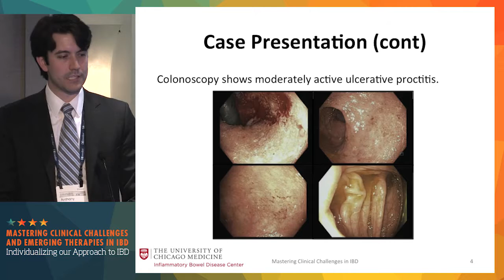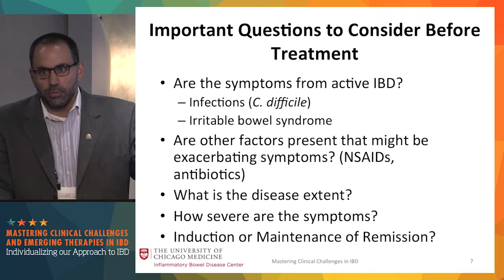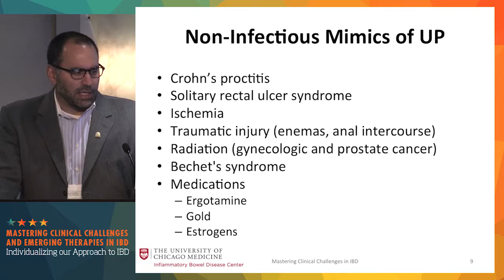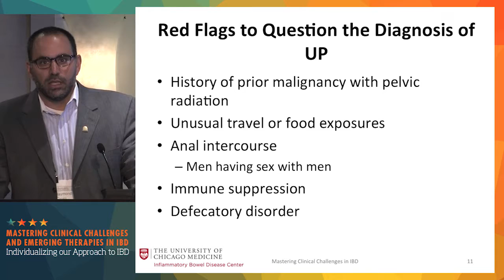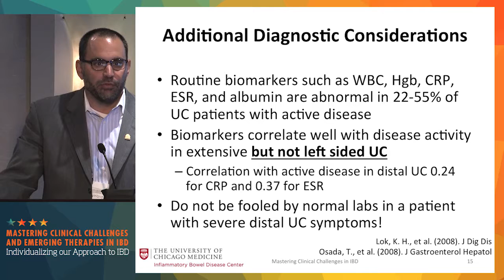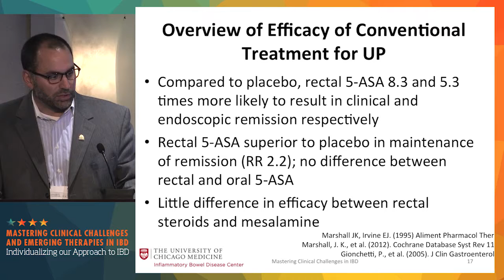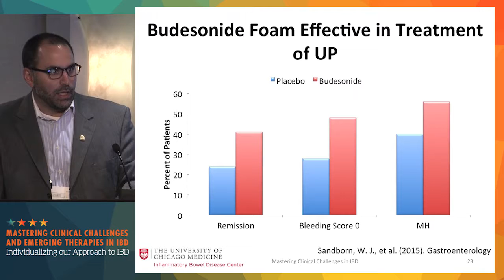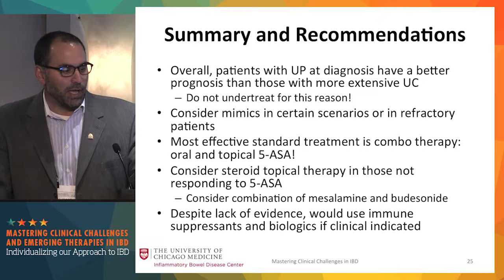Case Discussion: Refractory proctitis: Novel approaches for a difficult problem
New findings, new techniques, and recent efforts in research and discovery have changed the way physicians treat their patients – taking a more individualized approach. Mastering Clinical Challenges and Emerging Therapies in IBD, held in Chicago, Illinois on July 23, 2016 provided important clinical updates in the management of patients with inflammatory bowel disease.

In this case discussion, Drs. Raymond K. Cross and Anthony Sofia discuss the case of a patient with refractory proctitis.